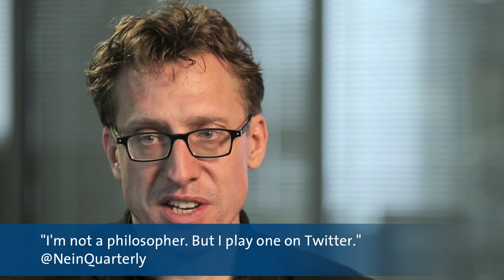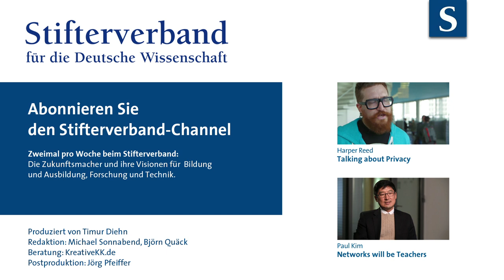Eric Jarosinski: Talking about Twitter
Eric Jarosinski is a researcher at the University of Pennsylvania. And he is @NeinQuarterly on Twitter with over 70K followers. Microblogging has given him the chance to break out of academic rituals of communication. It can be very gratifying. But it can also hurt.

Eric Jarosinski ist Assistant Professor an der University of Pennsylvania. Bekannt ist er den meisten aber als @NeinQuarterly auf Twitter. Mehr als 70.000 Nutzer folgen seinen Bemerkungen, mit denen er aus den festgetrampelten Pfaden akademischer Kommunikation ausbricht. Das kann sehr lohnend sein. Es kann aber auch weh tun.